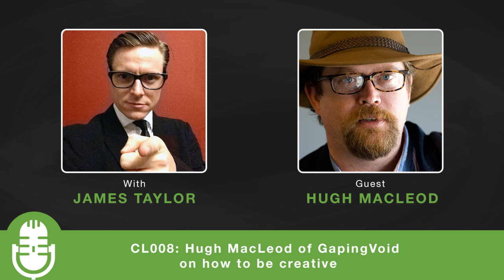CL008: Hugh MacLeod of GapingVoid on how to be creative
Advertising copywriter, successful cartoonist and author, Hugh MacLeod talks about how to be creative and making a living as an artist. Hugh describes how he developed his craft as a cartoonist and also shares with us the origins of the gapingvoid blog and business.

Hugh MacLeod Show Notes:

- On keeping your day job
- On being a cartoonist
- Going back to your crayons
- The importance of talent, stamina and discipline
- Hugh's approach to marketing
- Hugh on the power of free

Favorite Book:

- War & Peace by Tolstoy

Favorite Record:

- Kind of Blue by Miles Davis

This is The Creative Life Podcast where creativity expert James Taylor brings you interviews with creative entrepreneurs, artists, writers, musicians, designers, educators, directors and performers.

ABOUT THE CREATIVE LIFE PODCAST

PODCAST DESCRIPTION:
In ‘The Creative Life’ podcast, James Taylor interviews leading creatives and innovators and has them reveal their creativity and innovation strategies and techniques to help you unlock your own creativity and live ‘The Creative Life’.